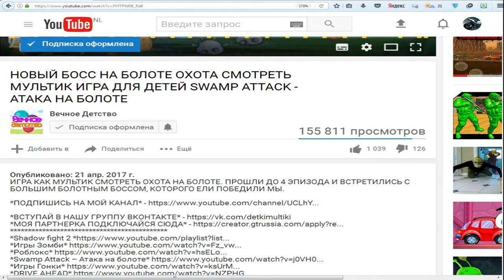ВЕСЕЛЫЙ ПОГРУЗЧИК! МУЛЬТИК ИГРА про МАШИНКИ Игры для детей и малышей на детском канале ФАНИ ГЕЙМС